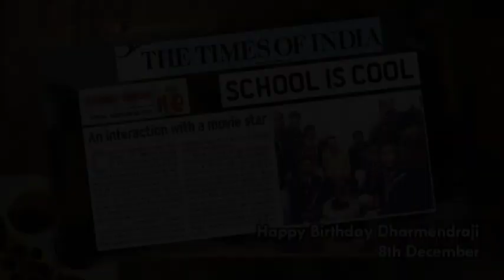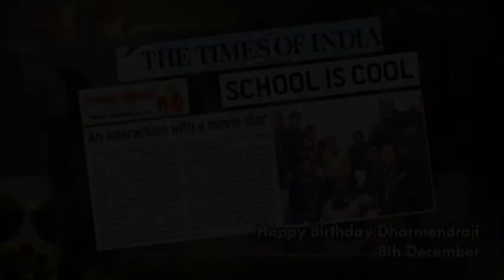Students from Ryan Group of School Wish Veteran Actor Dharmendra Happy 84th Birthday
Students from Ryan International Group of Institutions Wish Veteran Actor Dharmendra Happy 84th Birthday